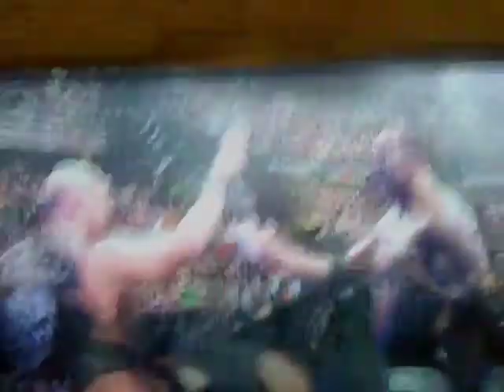Piccolo speciale per il 15 anniversario di Smackdown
Festeggiamo il quindicesimo anniversario di Smackdown con 4 divertentissime scena tratte proprio da quella puntata

I'm afriaid i've got some bad news